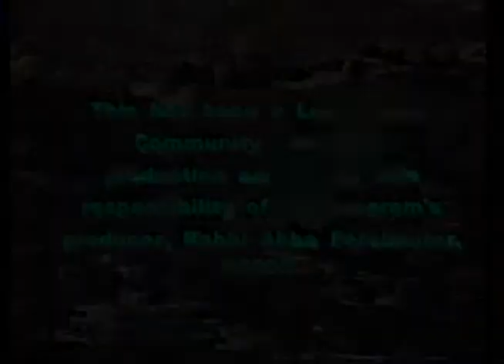Rise up to the Challenge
From Rabbi Abba Perelmuter's "The Rabbi Speaks" on TV